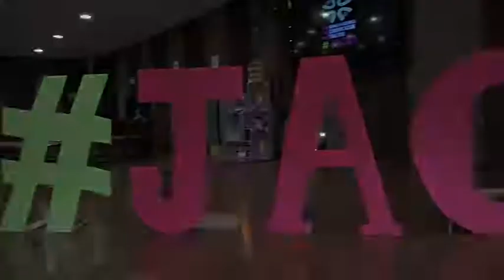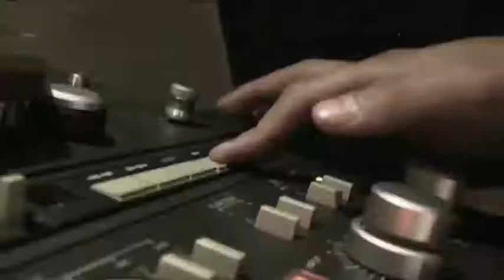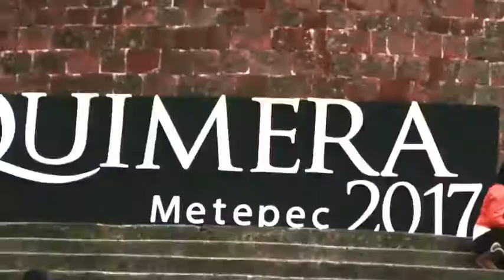Un año muy divertido con la comunidad Siglo 21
Realización de video resumen del año 2017
Grabación y edición de video
Grabación y edición de audio
Gráficos y animación